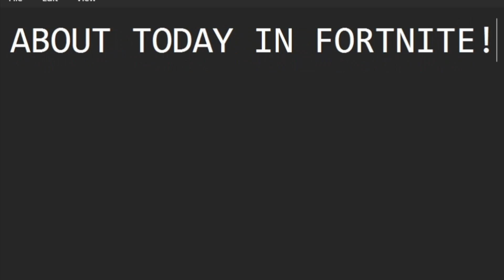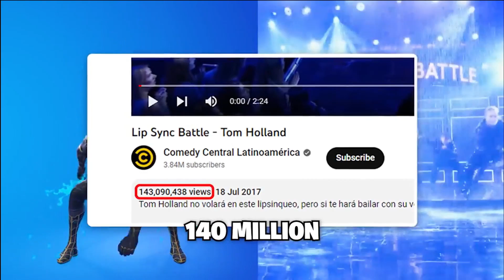Fortnite Tried HIDING This…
Fortnite Tried HIDING This In Fortnite Season 3 (Chapter 4 Mythical)
TAGS IGNORE